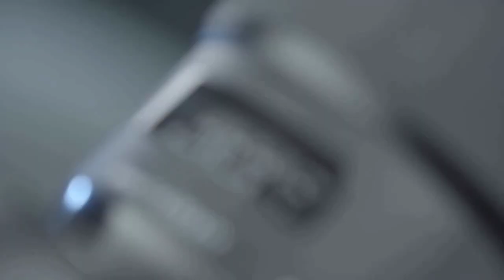Clare Sanchez Inso Sweet Lover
CLARIFICATION OF THIS CHANNEL WOMEN EXPLORER YOUTUBE CHANNEL WANTS, TO CLARIFY THAT THE WOMEN ON THIS CHANNEL ARE PROUD AND INTRODUCED, NOT TO BE ABUSED, WE RESPECT ALL THE FEATURES OF THE WOMAN IN OUR VIDEO BECAUSE FOR  WOMEN EXPLORER, WOMEN HAVE A GREAT PARTICIPATION IN OUR WORLD

I want to thank Clare Sanchez Inso, and I want to say that I believe she is a good and kind person.